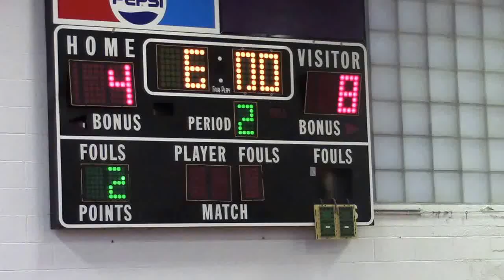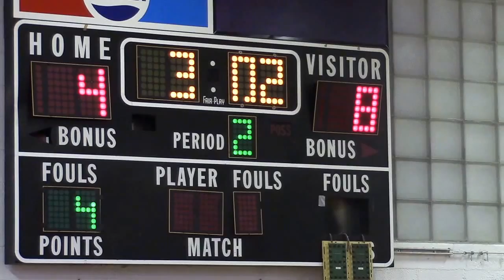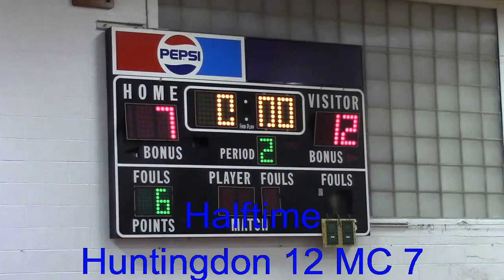The Huntingdon Channel: Huntingdon at Mifflin County 2nd Period - Jr. High A-Team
Jr. High Boys Basketball Huntingdon at Mifflin County